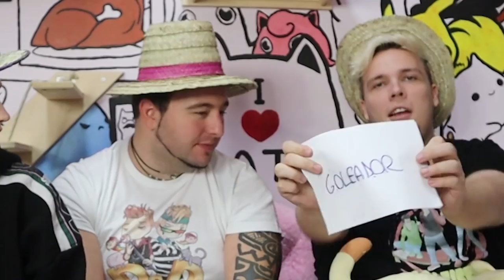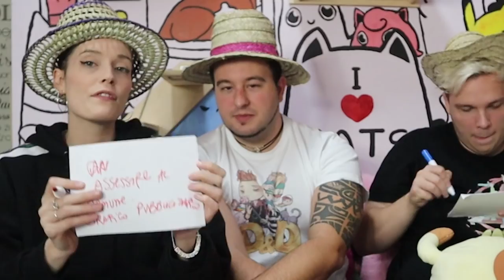SABRI vs GIULIO - Chi mi conosce meglio?!? FRIENDS CHALLENGE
Sabrina e Giulio si sfidano in una challenge epica. Chi sarà l'amico migliore tra i due?

Finalmente potete trovare le UNICHE E ORIGINALI magliette dei D&D qui o il mio fantastico BRADIPOMAGLIA